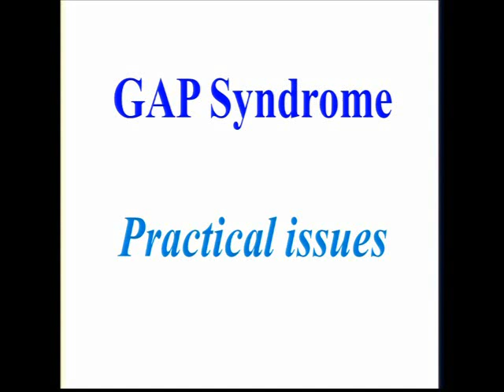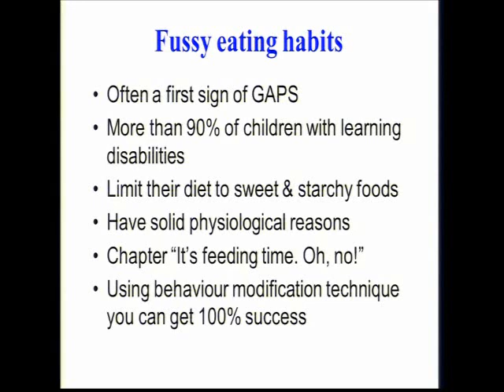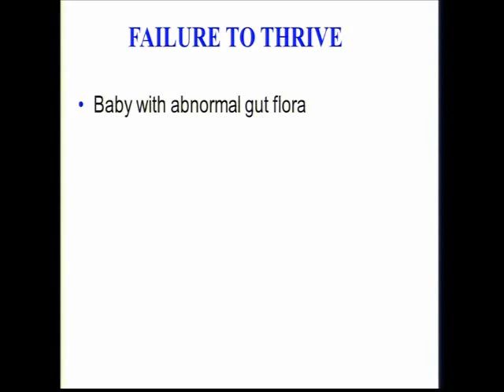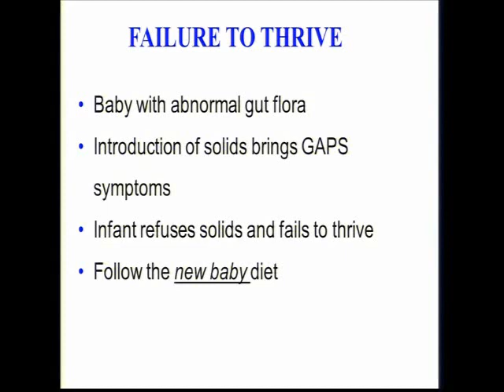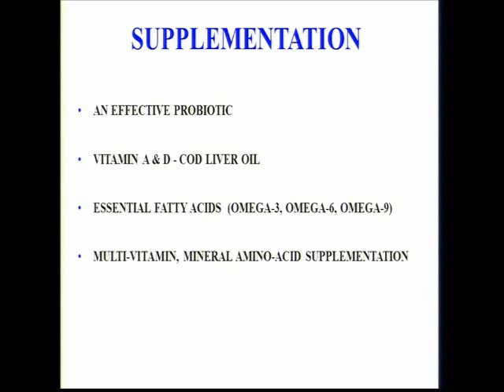Gut & Psychology Physiology Syndrome Pt 3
Gut & Psychology Physiology Syndrome by Natasha Campbell McBride, MD, HMC, CCH from Wise Traditions 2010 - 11th Annual Conference. Weston A. Price Foundation.

Captured during the conference by Fleetwood Onsite Conference Recording.

Through her work, Dr. Campbell-McBride found that most of her patients with learning problems are also physically ill. Rheumatoid arthritis, MS and other autoimmune disorders, allergies, asthma, eczema, ME, chronic fatigue syndrome, fibromyalgia and various other physical problems are universally present amongst patients with Gut And Psychology Syndrome. Dr Campbell-McBride is now working on her next book Gut And Physiology Syndrome, where she will discuss all those conditions and their treatment.

Campbell-McBride believes that the link between physical and mental health, the food and drink that we consume, and the condition of our digestive system is absolute, and the results of her work have supported her position on this subject. In her clinic, patients discuss all aspects of their condition, confident in the knowledge that they are not only talking to a professional but to a person who has lived their experience. Her deep understanding of the challenges they face puts her advice in a class of it's own.